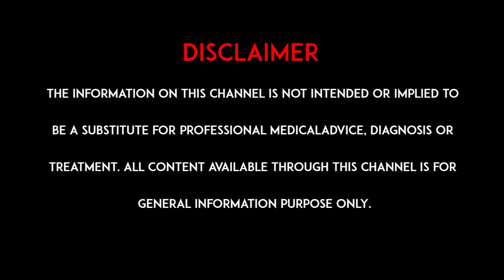రివిజన్ నీ రీప్లేస్మెంట్' సర్జరీ సక్సస్ రేట్ ఎంత? Dr. Sasikanth | hmtv healthplus